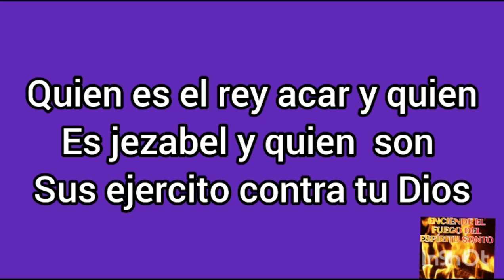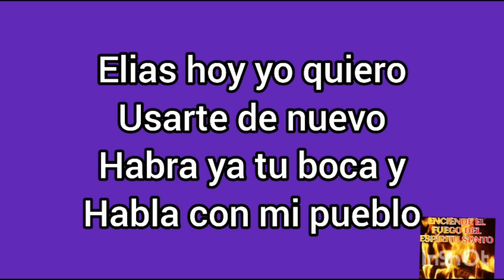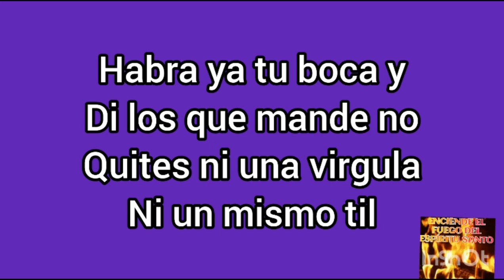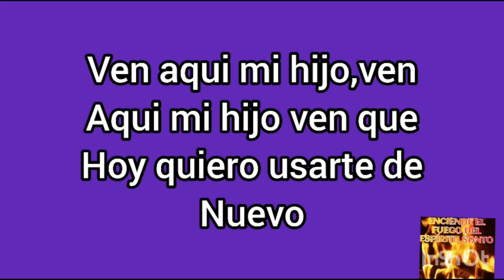La historia de un profeta Pista letra🎤🎵 Keila carballo